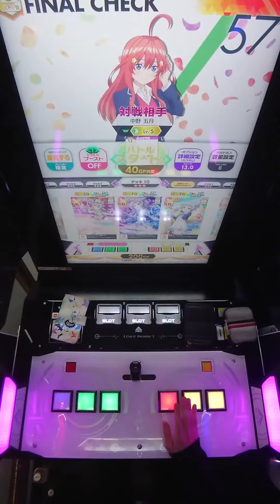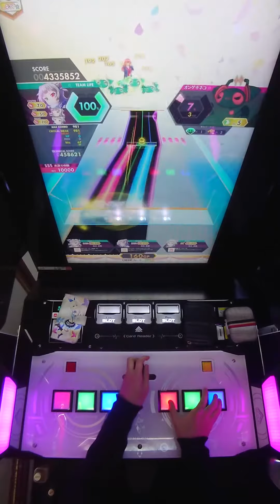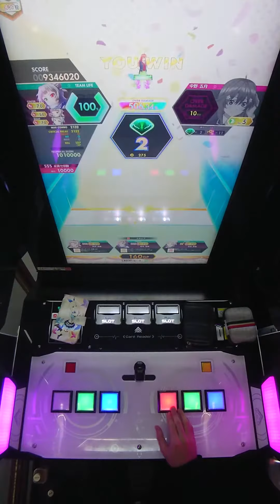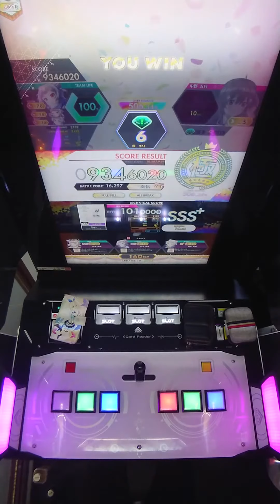【手元動画】Sign (MASTER) 理論値 ABFB【オンゲキ】